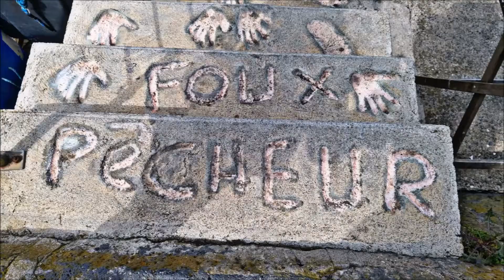Rencontre avec 'le pêcheur foux' Grau D'Agde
LA CHAÎNE+ 🎬🎥
Rencontre incontournable avec Francis, si vous êtes de passage au Grau D'Agde